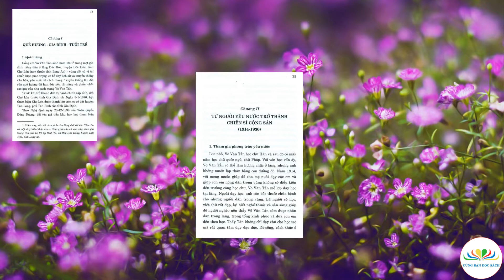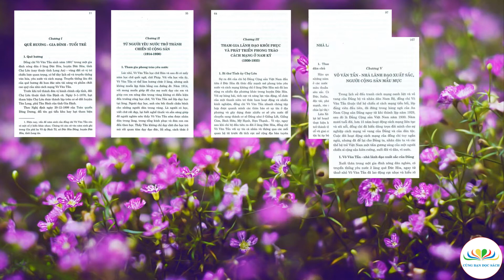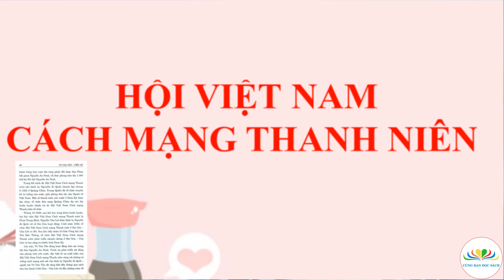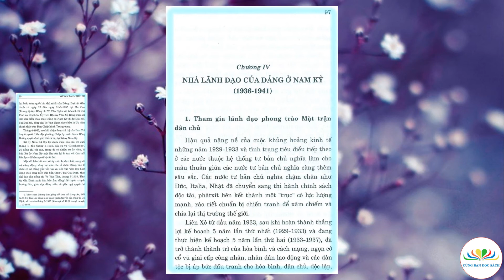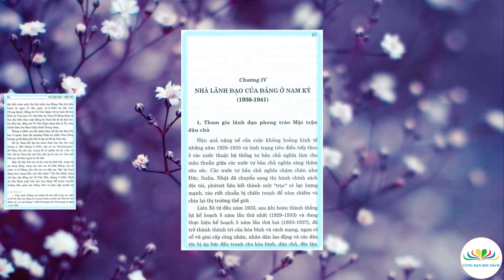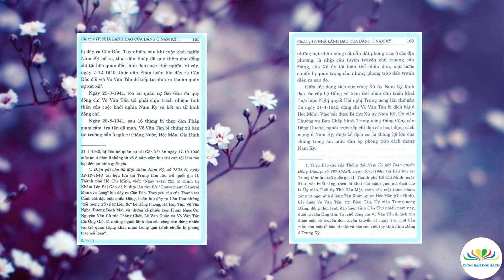Chuyên mục giới thiệu sách hay: Võ Văn Tần - Tiểu sử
Người dùng Youtube truy cập và nhấn nút đỏ Đăng ký (Subcribe) Kênh “Sách nhịp cầu tri thức” (phía góc phải) sau đó nhập địa chỉ gmail và mật khẩu gmail của mình để được hệ thống chấp nhận là thành viên của Kênh để được nghe, chia sẻ, bình luận về những cuốn sách mình yêu thích!
Giới thiệu: Hoàng Nam - Hồng Nhung
Thực hiện: Thư viện tỉnh Gia Lai